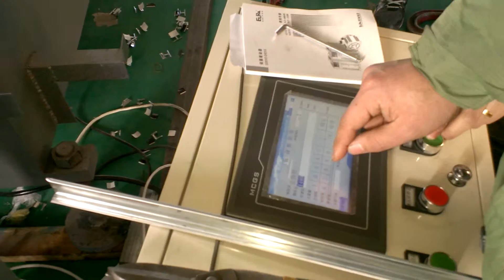Zhongtuo Full Automatic T Bar RFM Test Video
Elliot Liu
Zhongtuo Cold Roll Forming Machinery Co., Ltd.
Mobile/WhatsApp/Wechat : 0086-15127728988